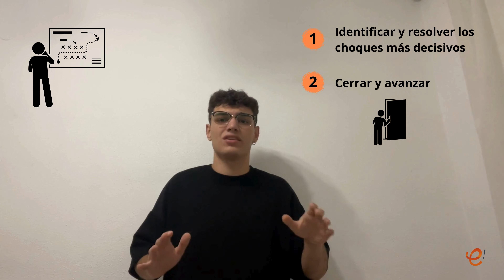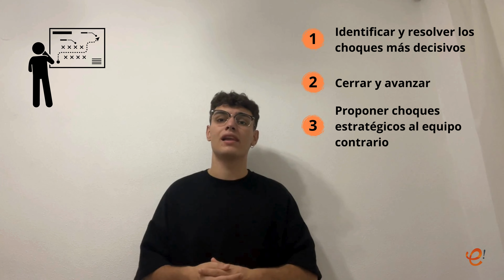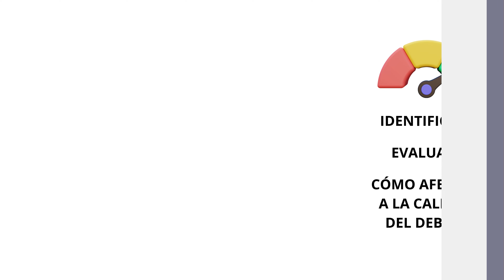Identificar y evaluar los puntos de choque del contexto y las definiciones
El último vídeo de este módulo te mostrará cómo identificar y evaluar los puntos de choque que surgen en el contexto, impacto y definiciones de un debate. Exploraremos por qué es importante resolver estos puntos de choque para avanzar en el debate, y cómo los jueces deben valorarlos adecuadamente utilizando ejemplos prácticos que conectan con los contenidos de los vídeos anteriores.